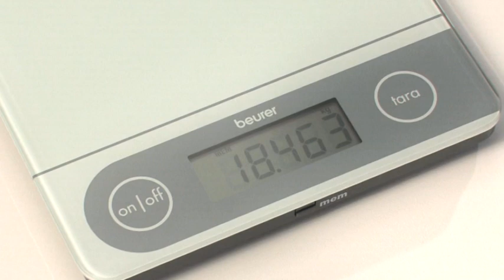Haushaltswaage mit Glasoberfläche & Memory Funktion | Beurer KS 59 XXL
Multifunktionale Haushaltswaage mit extra hoher Tragkraft und Tara-Zuwiegefunktion, auch ideal für das Abwiegen von Paketen. Erfahre in dem Video mehr über die Anwendung und Nutzung der Küchenwaage KS 59 XXL von Beurer.

Haushaltswaage KS 59 XXL von Beurer

Die Haushaltswaage ist vielseitig einsetzbar: Egal ob in der Küche oder für Pakete, durch die extra große Wiegefläche und hohe Tragkraft kannst du alles abwiegen. Zusätzliche Genauigkeit verspricht dir die integrierte Tara-Zuwiegefunktion und die Memory-Funktion.

• Mit Memory-Funktion: Zum Anzeigen des zuletzt gewogenen Werts
• Extra große Wiegefläche: 22 x 30 cm
• Moderne Sensortastenbedienung
• Extra hohe Tragkraft: 20 kg
• Tara-Zuwiegefunktion

Was sind die Vorteile vom „selber kochen“?

Viele Menschen tun sich schwer mit dem selber kochen und backen und greifen deswegen oft zu Fertigprodukten. Viele Fertigprodukte besitzen Inhaltsstoffe und Zusatzstoffe, die der Körper nicht braucht und zudem ungesund sind. Wenn du selbst kochst, weißt du was du isst und was wirklich drinsteckt. Zusätzlich kannst du besser die Frische deiner Lebensmittel bestimmen und bei Bedarf Rezepte anpassen, um deine Gerichte gesünder zu gestalten. Zum Beispiel kannst du beim Backen, statt zu normalem Weizenmehl auf Dinkel oder Vollkornmehl umsteigen. Hierbei könnte dir eine Haushaltswaage helfen - so wird das selbst Kochen und Backen zum Kinderspiel!

Hast du noch mehr Fragen? Entdecke unseren Blogartikel für mehr Infos zum Thema Waagen und gesunde Ernährung

Beurer: Mehr als 500 Produkte für Gesundheit & Wohlbefinden und das seit über 100 Jahren ▬▬▬▬▬
Seit 1919 entwickeln wir innovative und qualitativ hochwertige Produkte. Mit unserer breiten Produktpalette in den Bereichen Gesundheit, Wohlbefinden, Schönheit, Körperpflege, Haushalt, Fitness und Baby sorgen wir dafür, dass du dich rundum wohlfühlst: Von Gesundheitsprodukten wie Blutdruckmessgeräte bis hin zu EMS- und TENS-Geräte aus dem Fitnessbereich – wir unterstützen dich bei einem gesunden und aktiven Lebensstil. Wellness Zuhause? Mit unseren Styling- und Pflegeprodukten kannst du dich von Kopf bis Fuß verwöhnen. Lehne dich entspannt zurück und genieße wohltuende Wärme oder eine Shiatsu-Massage.